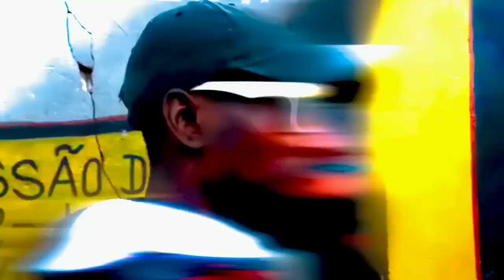Afilhado do Benga - Tshanace - ( Oficial vídeo )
Afilhado do Benga - Tchanace  - [ Áudio Oficial  ]

𝐏𝐫𝐨𝐦𝐨𝐯𝐞 𝘼𝙌𝙪𝙚 𝐚 𝐬𝐮𝐚 𝐦ú𝐬𝐢𝐜𝐚🔥 𝐄𝐧𝐯𝐢𝐚 𝐦𝐞𝐧𝐬𝐚𝐠𝐞𝐦 𝐨𝐮 𝐥𝐢𝐠𝐚 : 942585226 ☎️